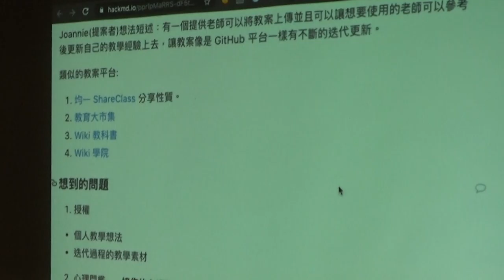g0v tw Sch001 — 成果報告 — 教學協作平台 使用者訪談／Joannie — 開學日（第一次工作坊）